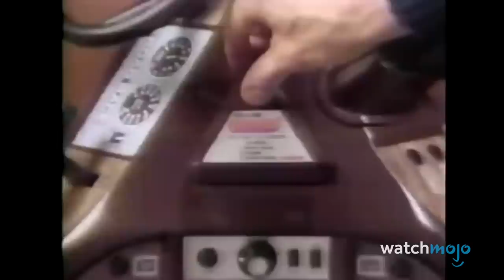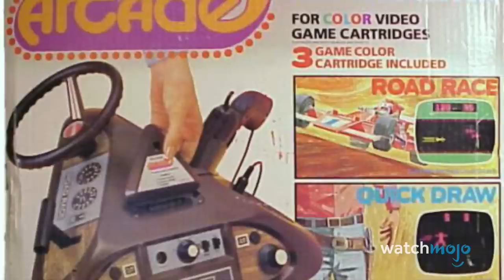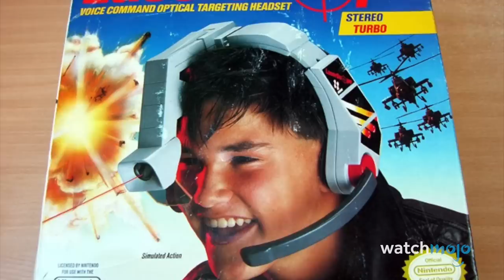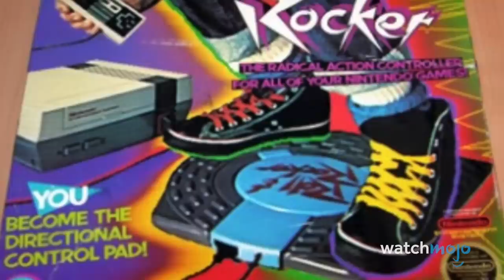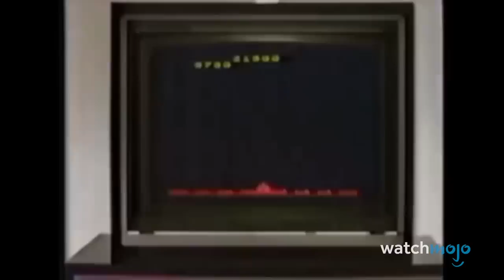Top 20 Worst Video Game Controllers of All Time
For a closer look at the WORST Video Game Controller of All Time, head over to MojoPlays!

Some of these controllers had interesting ideas, but they definitely missed the mark when it came to form and functionality. For this list, we’ll be looking at some of the most infamous and despised pads in gaming history, including some lesser third-party creations. Our countdown includes the Nintendo 64 Controller, Nintendo Wii Remote & Nunchuk, PlayStation Move, Sega Dreamcast Controller, Duke Xbox Controller and more! Which video game controller do YOU despise using?